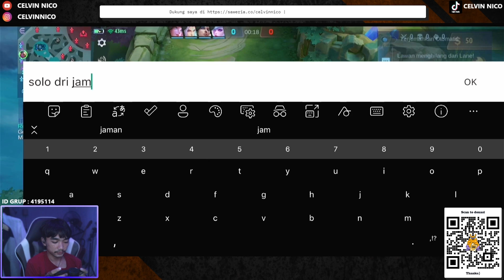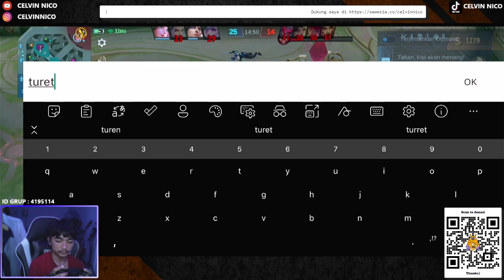ULTIMATE FREDRINN ANTI CC TERNYATA GUYS | FREDRINN TOP GLOBAL | MOBILE LEGENDS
(Bantu donasi bisa dengan via OVO, Dana, GoPay, QRIS, DLL)

ID MOBILE LEGENDS : 78857074
ID GRUP ML : 4195114

-Tool :
•HDMI PX MHA-130
•Webcam Logitech C525
•Fantech Leviosa Mcx01

-Edit Videos :
•Adobe Ilustrator 2022

📍📍📍 TAGLINE
top global fredrinn
fredrinn Mobile Legend
fredrinn best build 2023
fredrinn exp lane
fredrinn offlaner
cara main fredrinn
ulti fredrinn sakit
fredrinn season 27
fredrinn terbaru
Gameplay fredrinn
Tutorial fredrinn
fredrinn Terbaru ML
Skill Combo fredrinn
Build fredrinn
Item fredrinn tersakit 2023
Item fredrinn paling sakit 2023
Emblem fredrinn
Cara Main fredrinn
Cara Ulti Fredrinn
exp lane meta season 27
fighter meta season 27
fredrinn MVP
spell fredrinn
fredrinn jungle
fredrinn jungler
fredrinn core
fredrin retri